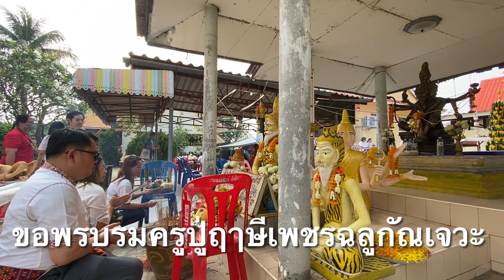พิธีไหว้ครูประจำปี ๒๕๖๖ วัดโนนทองวราราม มหาสารคาม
พิธีไหว้ครู

ครู
1.ครูมนุษย์ คือผู้ที่สั่งสอนสรรพวิทยา ให้กับเราทั้งในและนอกโรงเรียน รวมถึงพ่อแม่ คือครูคนแรกของเรา

2. ครูฤาษี ตามตำรา มี ฤาษี 108 ตน ที่ เกิดขึ้นตามความเชื่อฮินดู ฤาษี ก็คือ นักพรต ที่บำเพ็ญเพียรภาวนาในรูปแบบต่าง ๆ จนบรรลุฌาน หรือ ธยาน มีวิชา
บางท่านเป็นหมอ บางท่านผู้ออกแบบท่วงท่านาฏศิลป์ บางท่านเป็นช่าง

3. ครูพระ คือ พระพุทธ พระธรรม พระอริยสงฆ์ ผู้ที่สอนหลักธรรมอันเป็นครรลองในการดำเนินชีวิตให้กับเรา

4. ครูเทพ จริง ๆ มีด้วยกันหลายองค์ แต่ส่วนมากเราจะพูดถึง พระวิษณุ(บรมครูแห่งช่าง) พระพิฆเนศศวร์ (บรมครูแห่งศิลปะ) และอื่นๆ

การจัดขันธ์ 5  บูชาครู
หมายถึง การถวายตัวเป็นศิษย์ เพื่อเรียนรู้วิชา ในขันธ์ประกอบด้วย
     รูป ได้แก่ ส่วนที่ผสมกันของธาตุดิน น้ำ ลม ไฟ เช่น ร่างกาย ผม หนัง กระดูก โลหิตฯลฯ
     เวทนา ได้แก่ ระบบประมวลความรู้สึกว่า ชอบ หรือ ไม่ชอบ และ เฉยๆ
     สัญญา ได้แก่ ความจำ คือจำสิ่งที่ได้รับและรู้สึกนั้นๆ
     สังขาร ได้แก่ ระบบคิดปรุงแต่ง แยกแยะสิ่งที่รับรู้สึก และ จำได้นั้นๆ
     วิญญาณ ได้แก่ ระบบรู้สิ่งนั้นๆ ทางตา หู จมูก ลิ้น กาย ใจ

และขันธ์5 นั้นยังหมายถึงศีล 5 ด้วยเช่นกัน

ดังนั้น การไหว้ครู ผมถือว่าสิ่งนี้เป็นสิ่งดี
และผมเองไปร่วมพิธีทุกครั้งที่มีโอกาส เพราะ “ผมคือศิษย์มีครู”